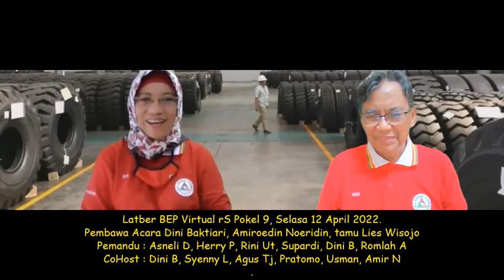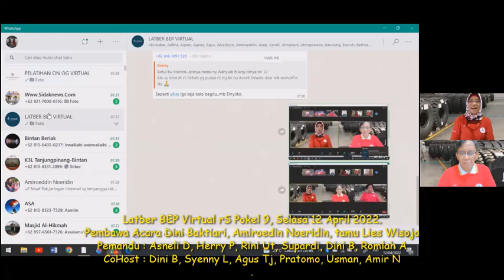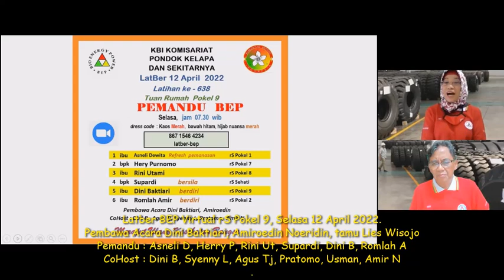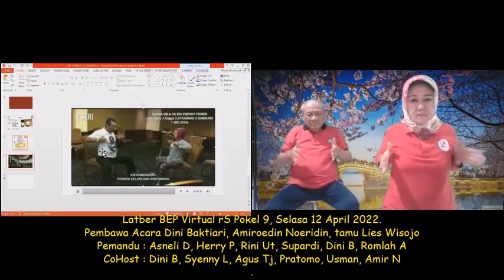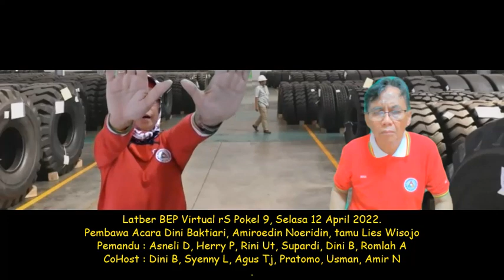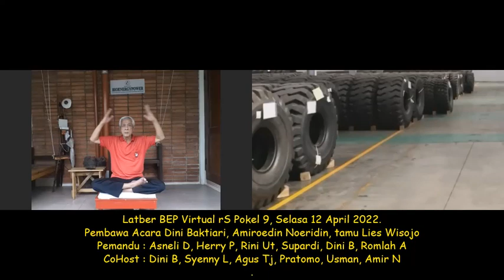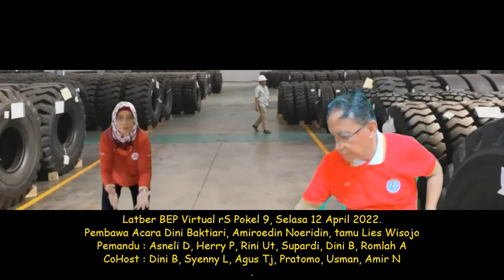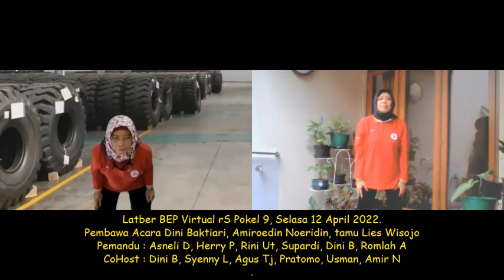KBI Kom Pondok Kelapa, Latber BEP Virtual, Pokel 9, bincang santai soal Ban Pesawat, 12 April 2022